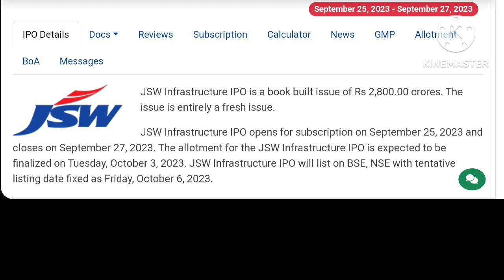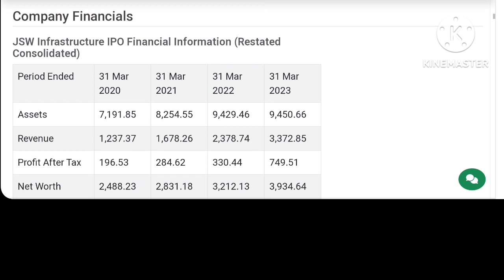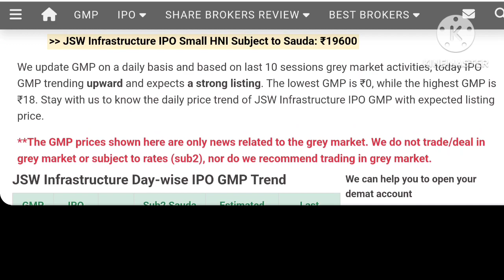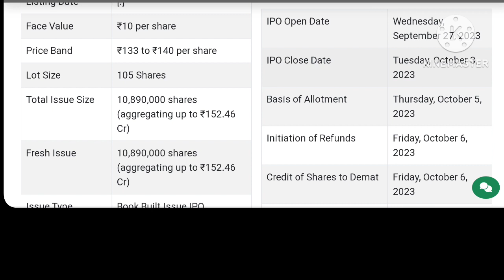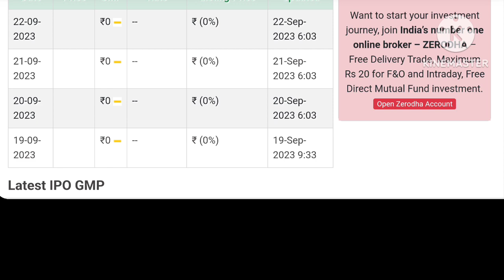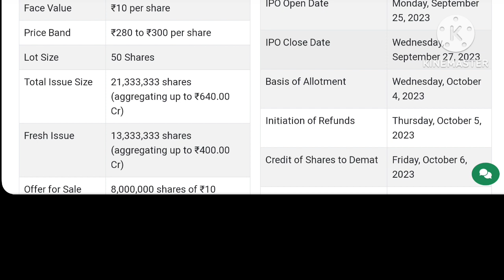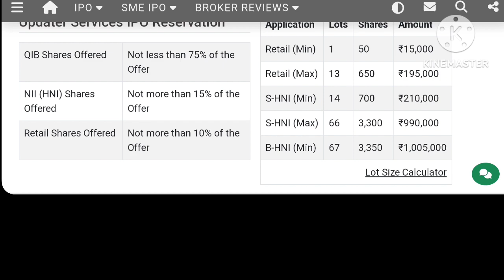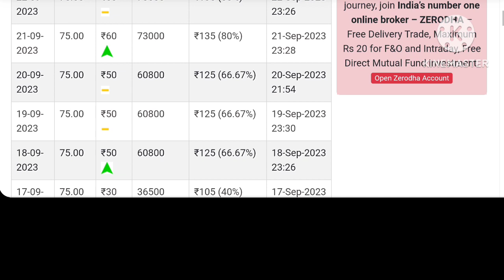JSW Infrastructure IPO | Sai Silk IPO | Signatureglobal IPO | Manoj Vaibhav IPO | Valiant Lab IPO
Your Quaries :-

Manoj Vaibhav IPO
Manoj Vaibhav IPO GMP
Manoj Vaibhav IPO GMP Today
Manoj Vaibhav IPO Date GMP Details
Manoj Vaibhav IPO Apply Or Not
Signatureglobal IPO
Signatureglobal IPO GMP
Signatureglobal IPO GMP Today
Signatureglobal IPO Date
Signatureglobal IPO Review
Signatureglobal IPO listing date
Signatureglobal IPO
JSW Infrastructure IPO Apply or Not
JSW Infrastructure IPO Review
Yatra Online IPO GMP today
JSW Infrastructure IPO GMP today
Signatureglobal IPO subscription status
Signatureglobal IPO Issue Size
Signatureglobal IPO Details date price gmp
Signatureglobal ipo Final Decision
Signatureglobal IPO
Signatureglobal IPO Details
MainBoard IPO
IPO gmp today
Upcoming ipo